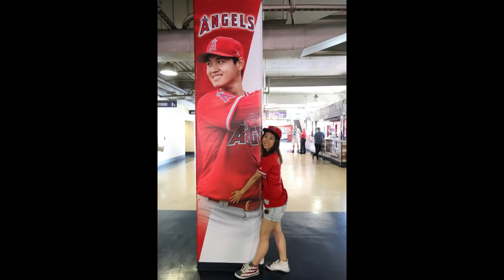イギー出現【特大42号HOMERUN】大谷翔平選手が元同僚ヒーニーから放った3試合ぶりのホームラン！ファン総立ちで大歓声！SHOHEI OHTANI HOME RUN 08.30.2021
【永久保存版】大谷翔平選手の第三打席をお届け！

2021年8月30日(日本時間8月31日）本拠地ヤンキース戦！現地スタジアムで撮影した生映像を一挙公開。スタジアム音声付なので実際に観客席から応援している目線でお楽しみください。

大谷翔平選手・MLBで活躍する日本人選手・野球好きな方